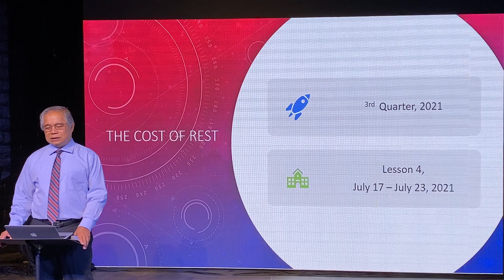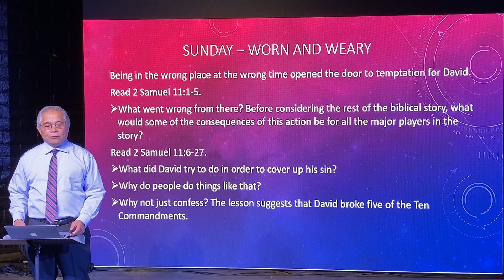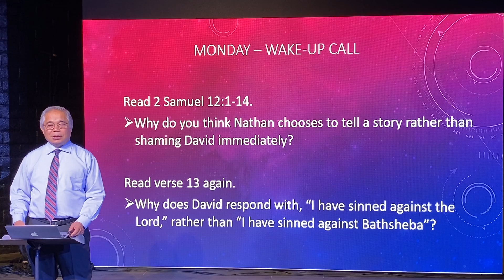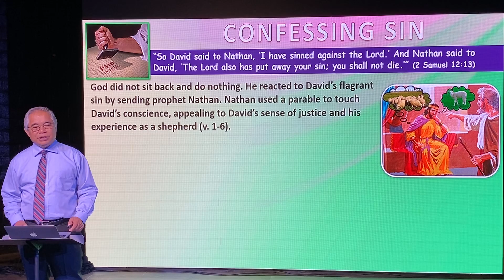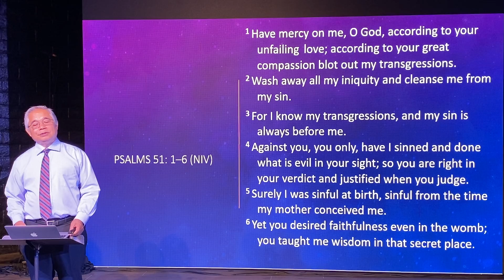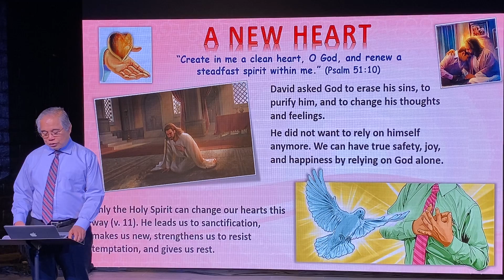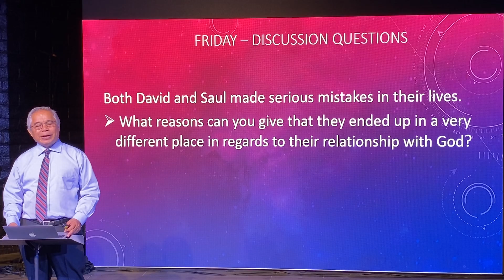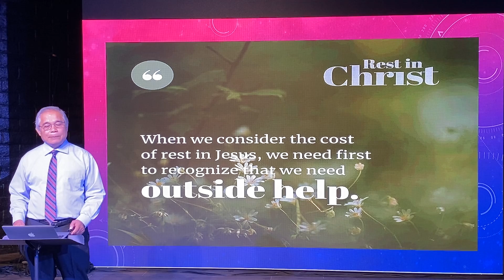Sabbath School Lesson • July 24, 2021